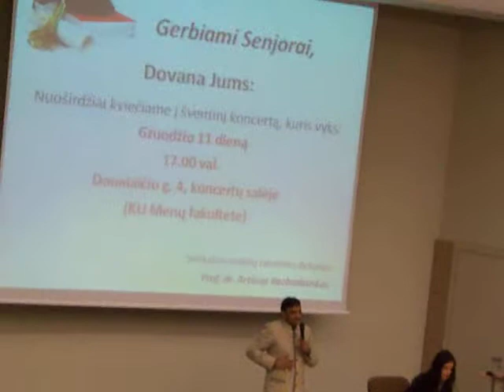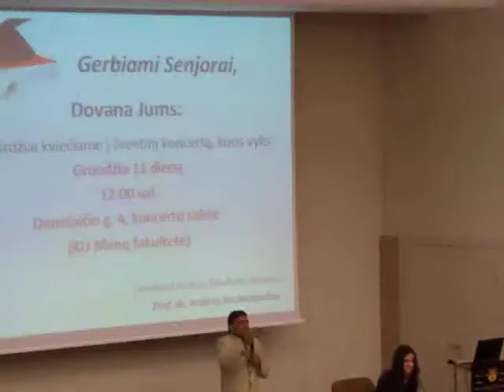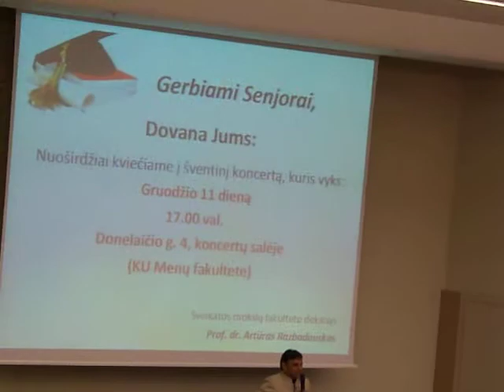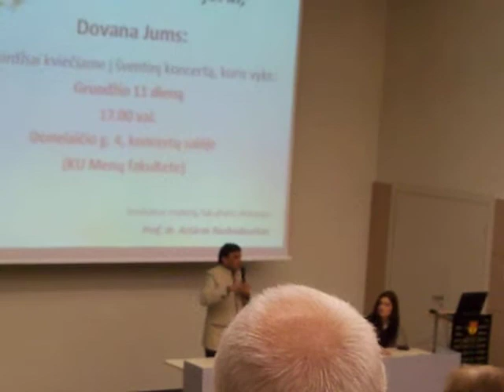Trečiojo amžiaus universitetas.Partap Chauhan KLAIPEDOJE-10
Trečiojo amžiaus universitetas - Sveikatos fakultetas KU